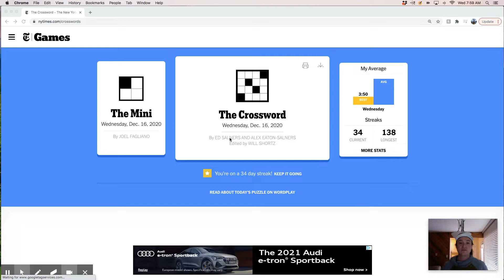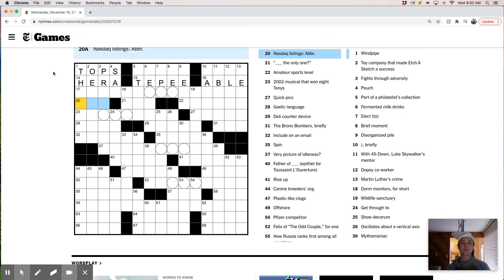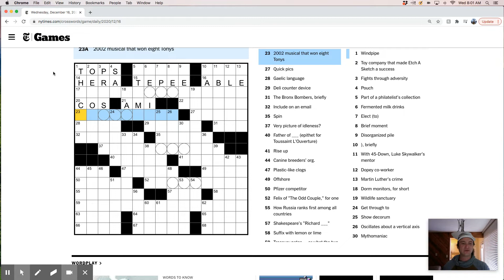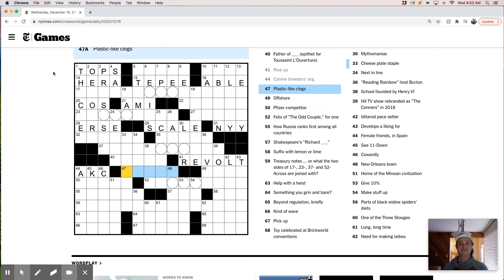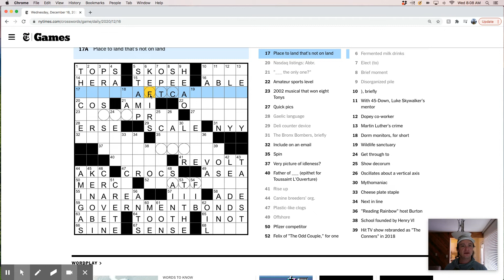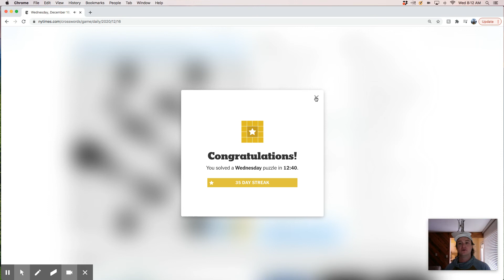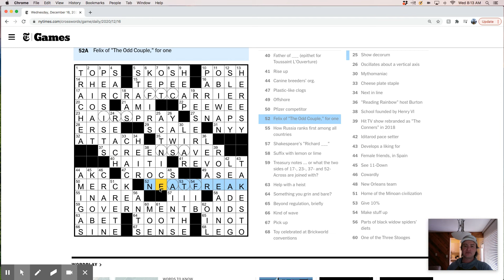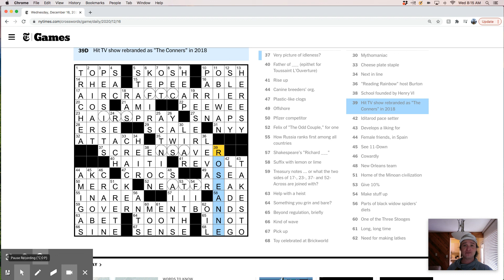New York Times crossword puzzle live-solve: Wednesday, December 16th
Watch me live-solve today's NYT crossword. It'll make you smile.

And for more great puzzle content, check me out at CrossBoss.blog